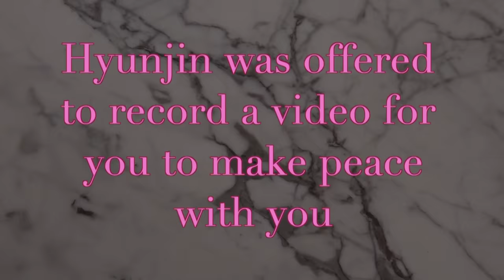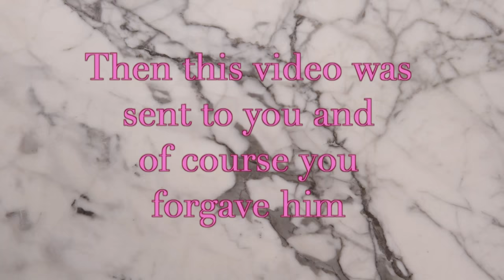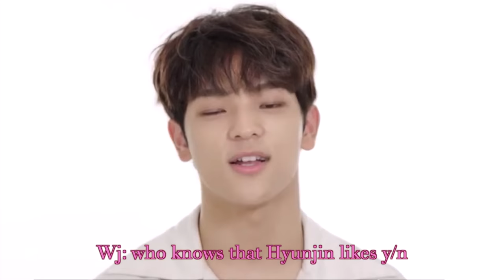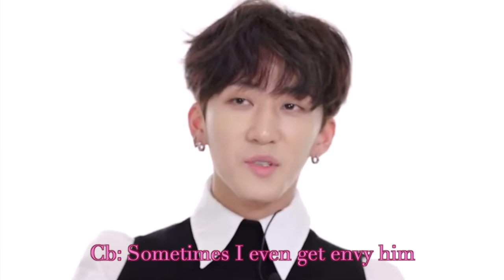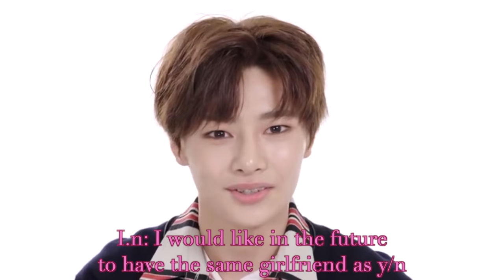♡ IMAGINE HYUNJIN ♡ ❖9❖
I don't know English well, because of this I use a translator, so I apologize for the mistakes in the text. But I hope that you could understand everything.

Hope you enjoyed this video. I will keep everything in mind and I will try to make;)

See you very soon:3